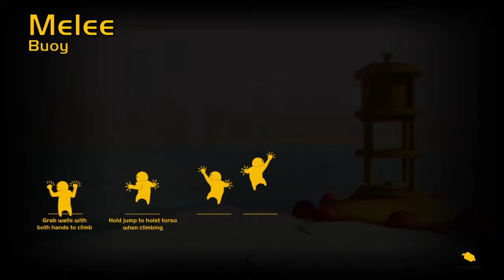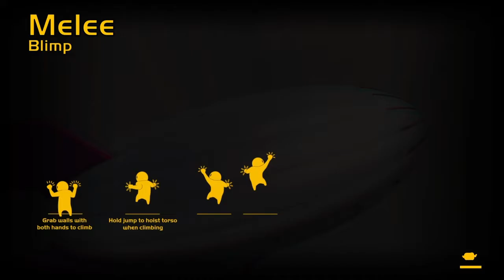Stupid silly ash